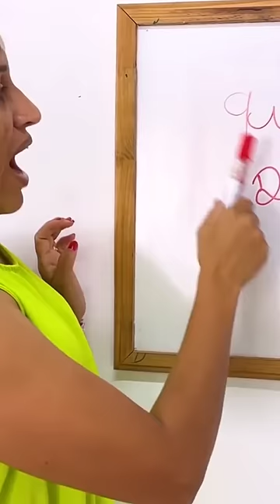qual a capital do Brasil Jéssica e MC Divertida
Jessica e seus amigos aprendem muito na escola